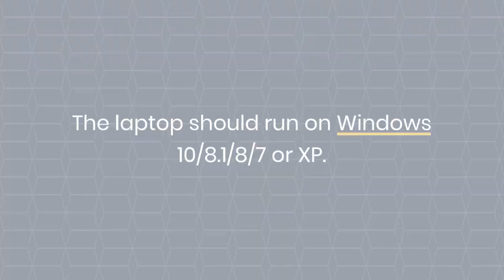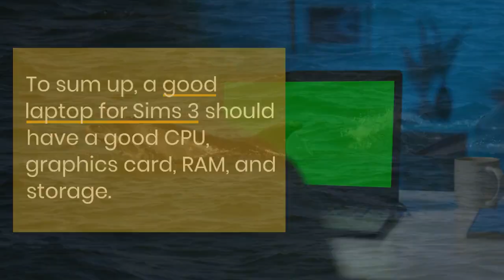Top 5 Best Laptops for Playing Sims 3 in 2023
Are you a fan of the popular life simulation game, Sims 3, but struggling to find the right laptop to run it smoothly? Look no further! In this video, we will be sharing our top 5 picks for the best laptops to play Sims 3 in 2023. We'll discuss each laptop's features, performance, and price to help you make an informed decision on which one is right for you. Whether you're a casual player or a hardcore Simmer, we've got you covered. So sit back, relax, and let's find your perfect Sims 3 gaming laptop together!